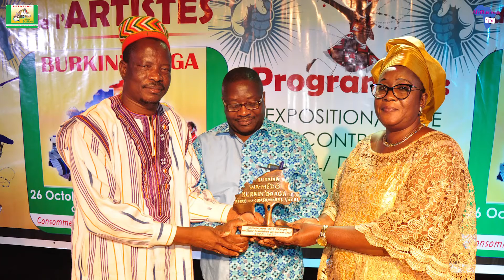AFRIBUSINESSTV / EMISSION SPECIALE BURKIN DAAGA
Nous avons reçu sur AfriBusiness TV le Promoteur de Burkin'Daaga qui est à sa 4ème édition avec une innovation de taille dénommée La Palm d'Or qui est un concours de projets d'Entreprises avec à la clé de nombreux lots et accompagnements à l'Entrepreneuriat.

N'hésitez pas :
à vous associer à l'évènement
à réservez vos stands pour promouvoir vos produits locaux.

COMMENT S'INSCRIRE AU CONCOURS PALME D'OR DE L'ENTREPRENEURIAT BURKINABÈ ??

2️⃣ Onglet CONCOURS

3️⃣ Télécharger l'appel à candidature où il y'a tous les détails pour la constitution des dossiers de candidature

4️⃣ Remplir la fiche d'inscription qui est dans l'onglet CONCOURS

𝗗𝗘𝗥𝗡𝗜𝗘𝗥 𝗗𝗘𝗟𝗔𝗜 𝗗𝗘́𝗣𝗢̂𝗧 𝗗𝗘 𝗗𝗢𝗦𝗦𝗜𝗘𝗥 : 𝟮𝟱 𝗦𝗘𝗣𝗧𝗘𝗠𝗕𝗥𝗘 𝟮𝟬𝟮𝟭 𝗔 𝟭𝟴𝗛